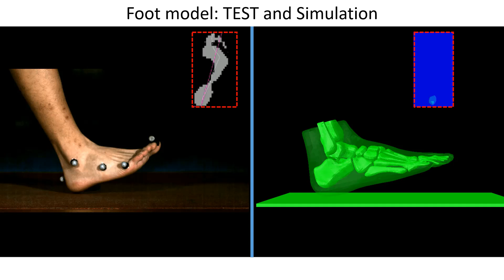Subject-specific finite element modelling of the human foot during walking: Test vs Simulation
A Dynamic Finite Element Analysis of Human Foot during Walking;